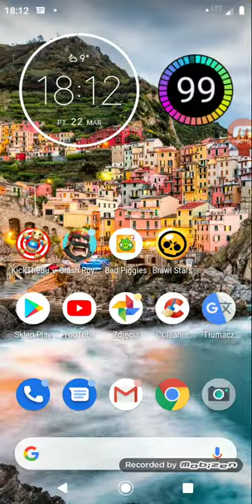Otwieramy chesta w brawl stars